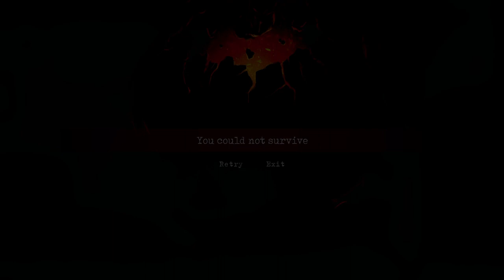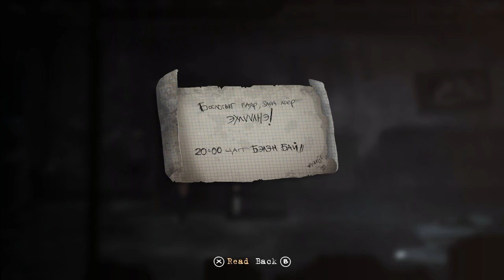Let's play Fragile | NOT FOR THE WEAK OF HEART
Hey guys, My name is Wes and today I'll be playing an Indie horror game Fragile.

This game is not for the weak of heart! In this full game playthrough of Fragile I play as a Mongolian girl who's been kidnapped. We have to escape an organization which deals in human abduction and organ trafficking.

The art style reminds me a lot of Fran Bow and Little MissFortune, which I liked very much.

Let's transform into a little girl and escape!

Have fun!